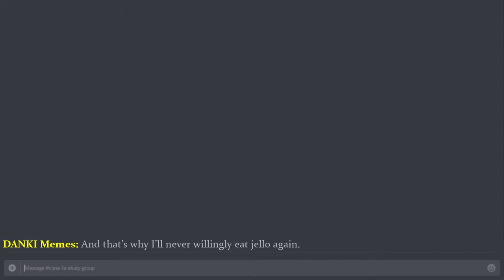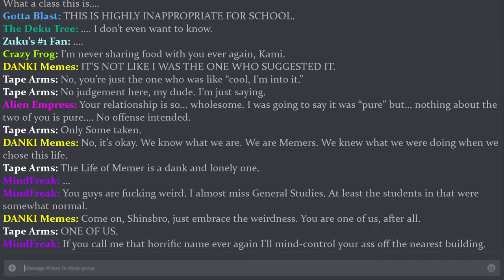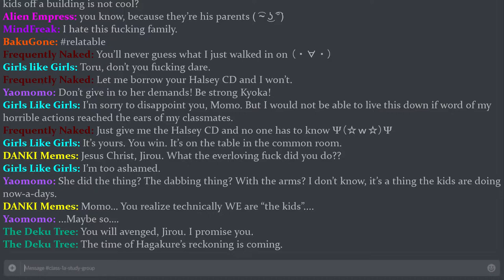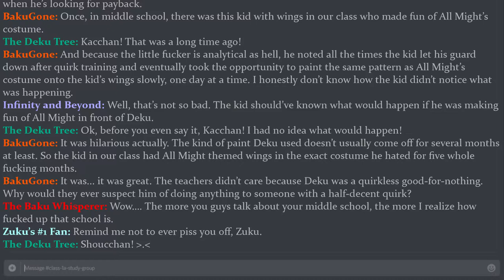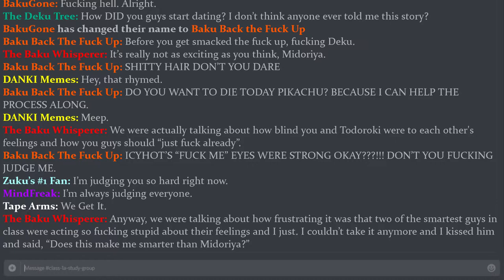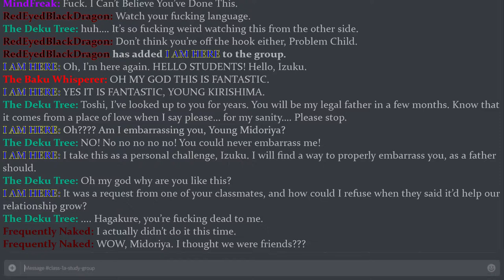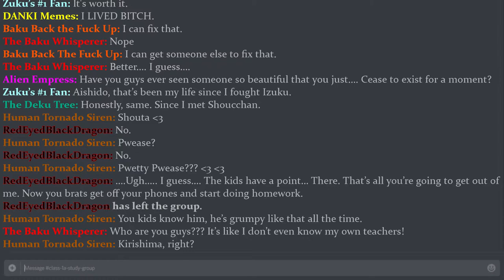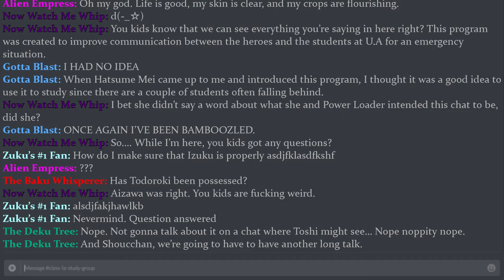Class 1A: Study? I Don't Know Her - Chapter 7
Welcome to Chapter 7, what I like to call the end of the Meme Arc. Denki gets voted off the island, Midoriya swears to avenge the defeated Jirou, and the teachers come to realize how messed up class 1A is.

Bunny: Kaminari
Kaitlin: Jirou, Hagakure
Casey: Narrator, Midoriya, Asui
Ash: Ashido
Kisa: Bakugo, Yaoyoruzu
Thundah: Aizawa, Present Mic
Emma: Kirishima
Sunset: Uraraka, Todoroki, All Might, Midnight
Alli: Iida
Shiro: Sero, Shinso